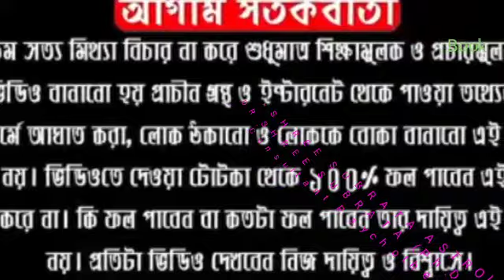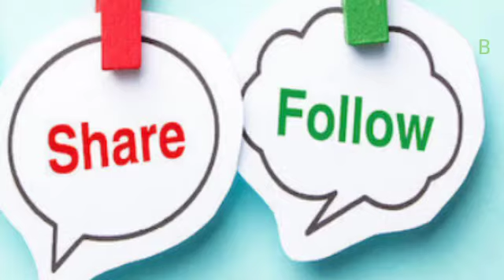৯ আগস্ট - ২৫ সেপ্টেম্বর ২০১৯ মঙ্গলের রাশি পরিবর্তন।৬ রাশি ভালো সময় আসছে।DR SHREE SUBRATA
ABOUT VIDEO:-
Mars Transit 9 August।৯ আগস্ট থেকে ২৫ সেপ্টেম্বর ২০১৯ মঙ্গলের রাশি পরিবর্তন ।৬ রাশি ভালো সময় আসছে । DR SHREE SUBRATA
৯ আগস্ট থেকে ২৫ সেপ্টেম্বর ২০১৯ মঙ্গলের রাশি পরিবর্তন ৯ রাশি ভালো সময় আসছে Mars Transit 9 August 2019, মঙ্গলের নিচস্থ প্রভাব মুক্তি, মঙ্গলের সিংহ রাশিতে প্রবেশ ৯ আগস্ট ২০১৯, মঙ্গলের গোচর ৯ আগস্ট ২০১৯, Mars Transit in Leo August 2019, মঙ্গলের গোচরফল, ৯ আগস্ট ২০১৯ মঙ্গলের রাশি পরিবর্তন,

Follow Me,